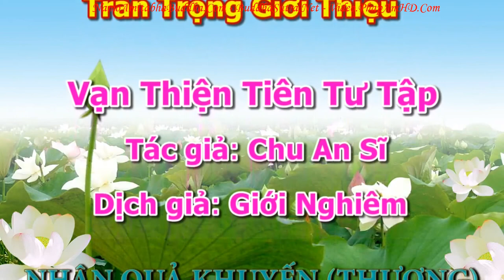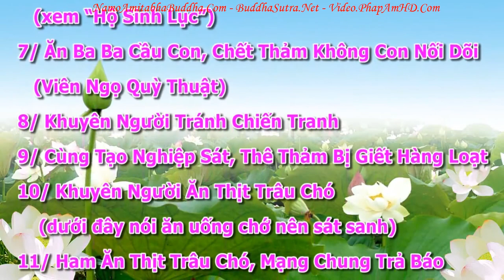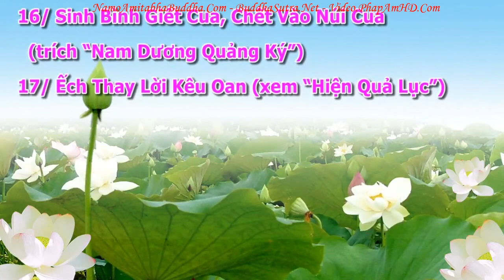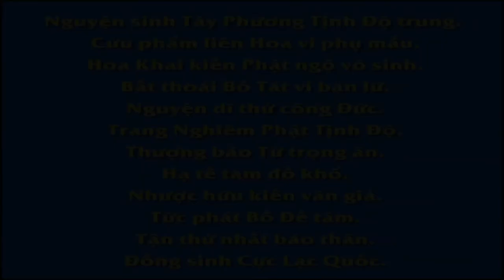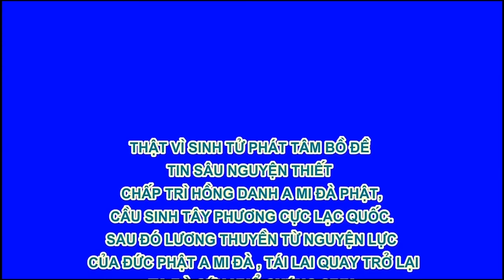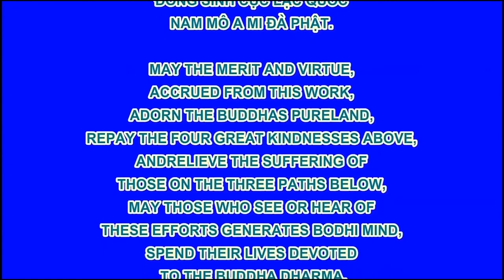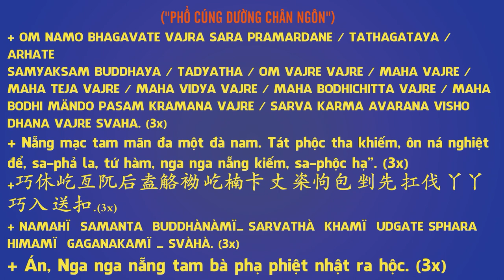An Sĩ Toàn Thư Vạn Thiện Tiên Tư Tập tập 05, Pháp Âm HD